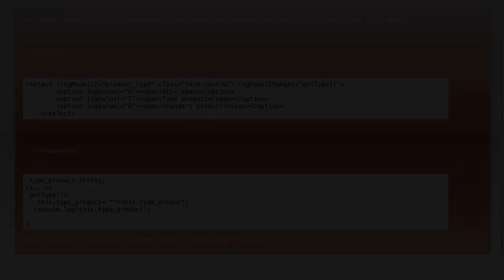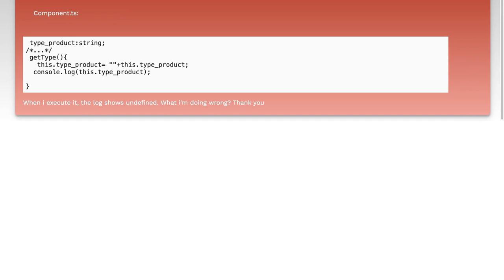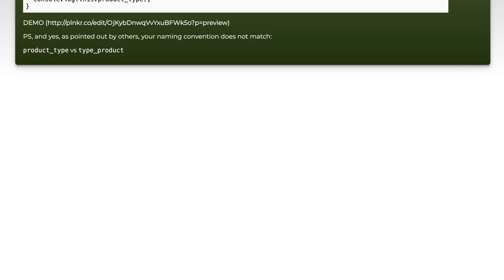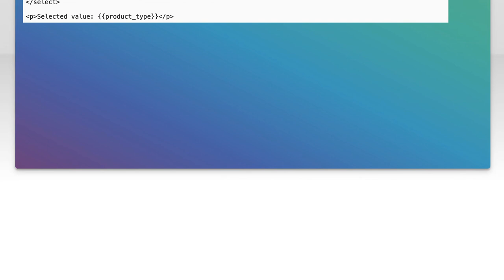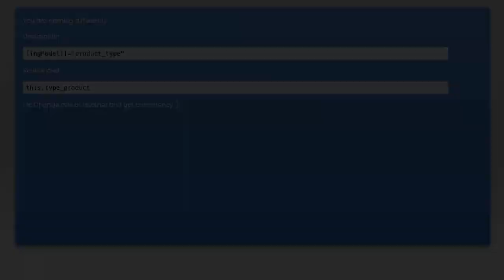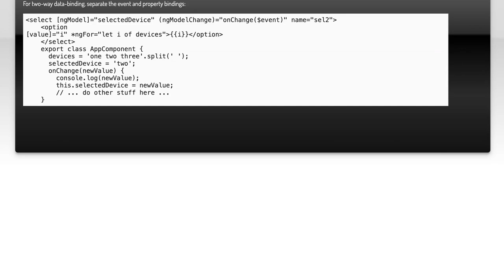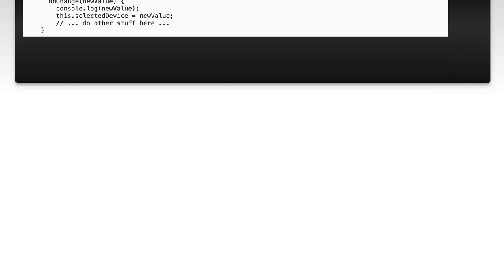Angular 2: Fix Undefined Value Issue When Accessing Select Element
In this video, we tackle a common challenge faced by Angular 2 developers: the undefined value issue when working with select elements. If you've ever struggled with binding data to dropdowns or handling user selections, you're not alone. Join us as we explore effective solutions and best practices to ensure your select elements function seamlessly within your Angular applications.

Today's Topic: Angular 2: Fix Undefined Value Issue When Accessing Select Element

Related to: angular2, fixundefinedvalue, selectelement, angularselectissue, angular2tutorial, angulartroubleshooting, undefinedvaluefix, angularformhandling, angular2select, webdevelopment, front-enddevelopment,